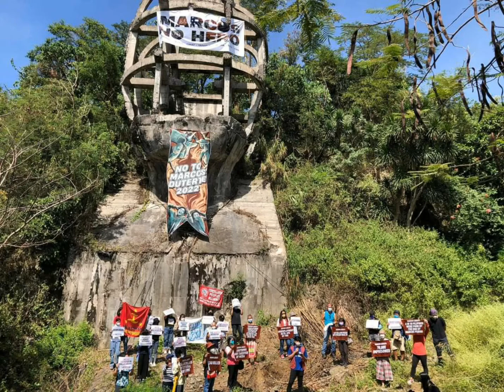REAL TALK BBM CORDILLERA